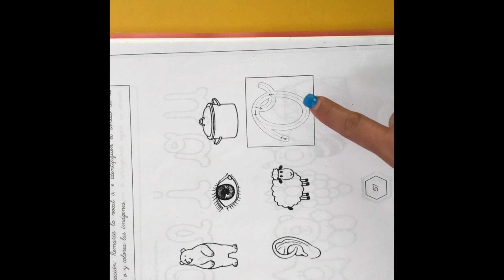K1 Lenguaje Sonido Inicial o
Miss Cyn K1 Lenguaje Sonido Inicial o